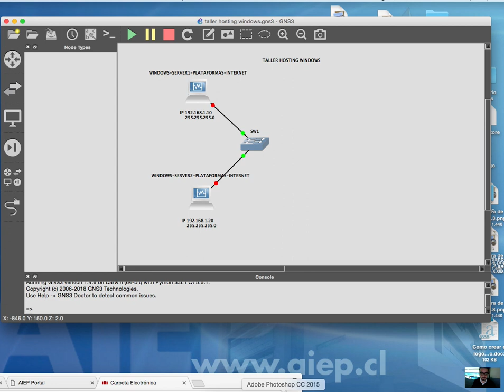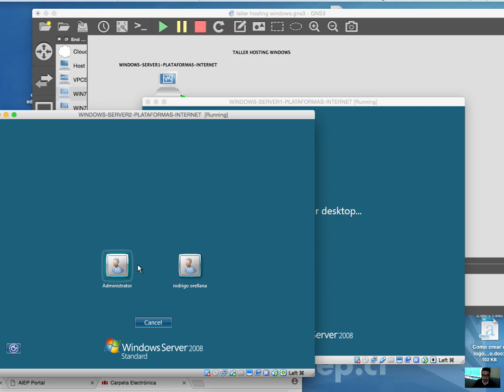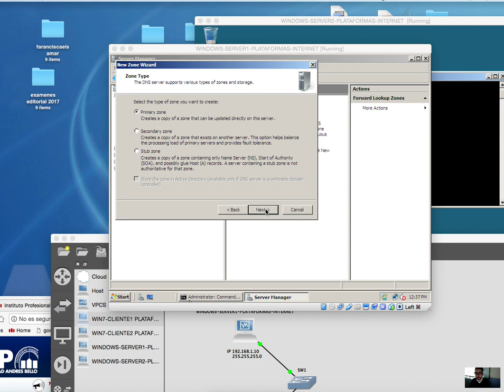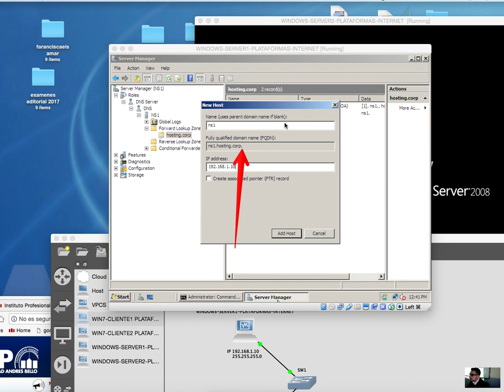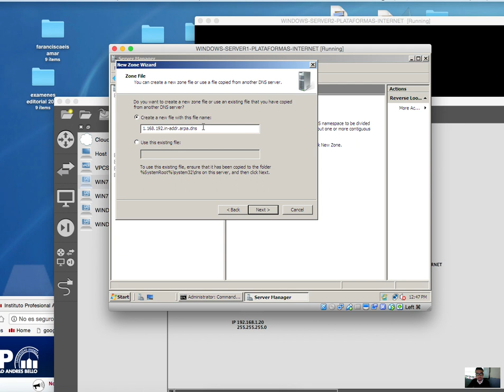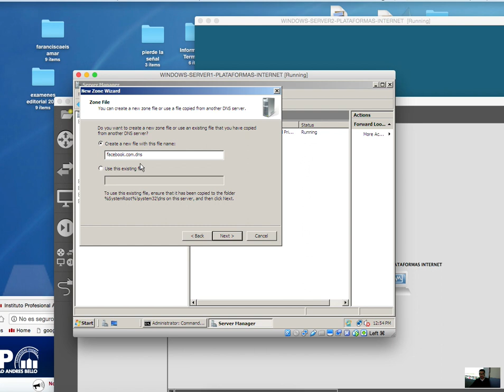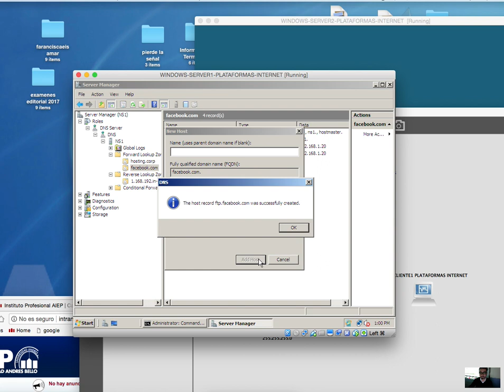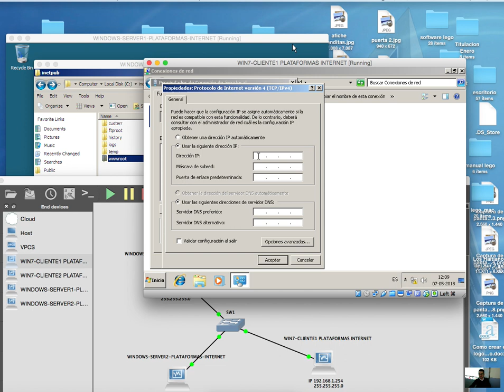clase 07 mayo 2018 TALLER PLATAFORMAS INTERNET P1